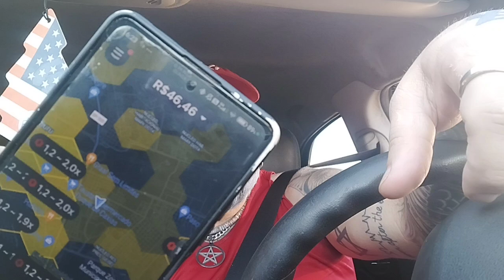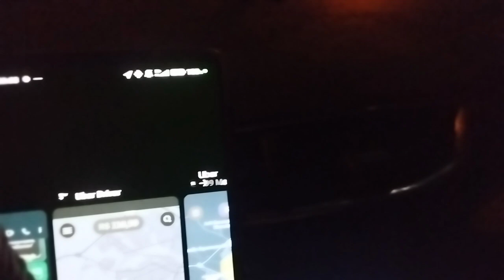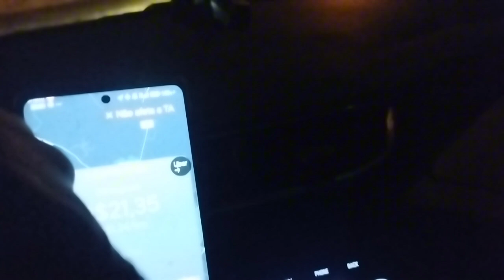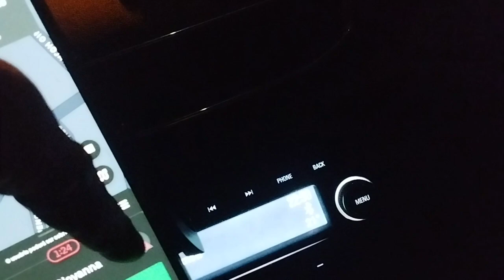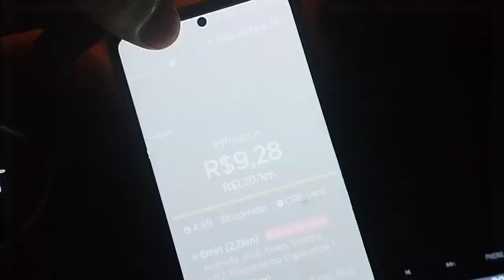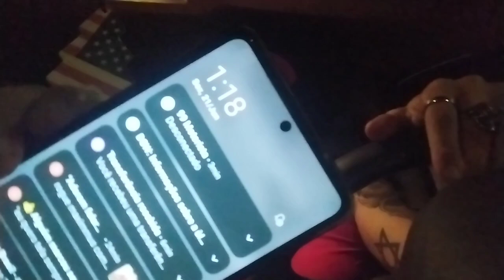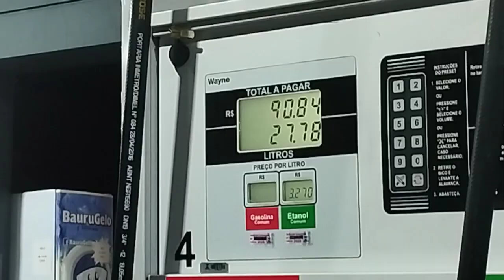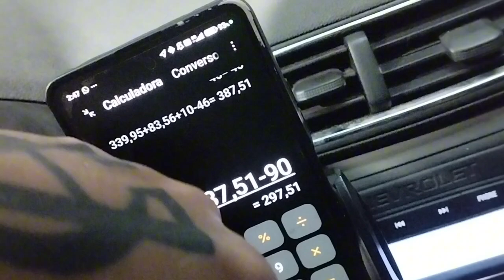Uber e 99 Bauru ...Nota de pasageiro na maioria das vezes é um alerta ⚠